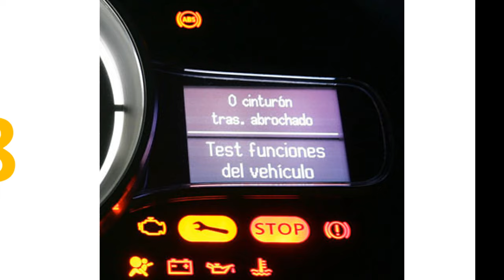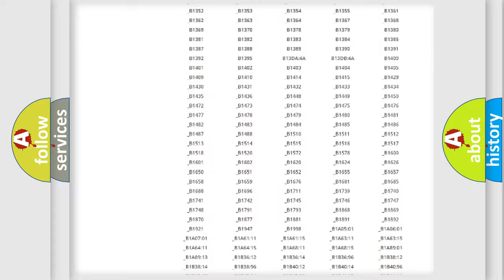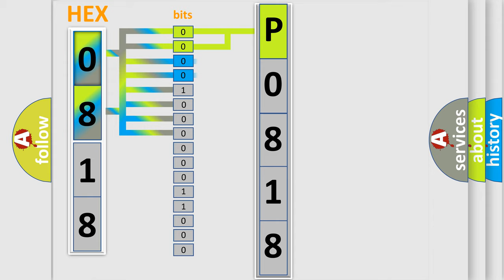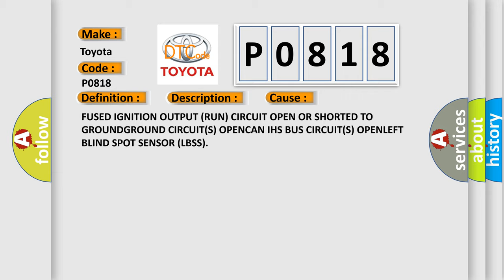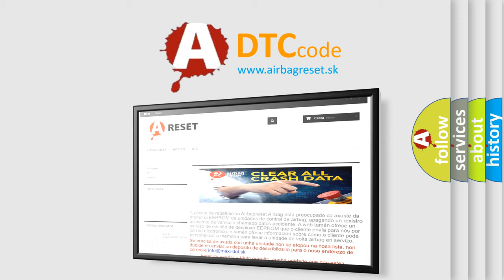DTC Toyota P0818 Short Explanation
Contents:
0:21 Basic DTC analysis according to OBD2 protocol standard.
1:48 Insight into programming
2:58 A diagnostically understandable description of the Diagnostic Trouble Code
3:05 Basic error definition

Make:
Toyota
Code:
P0818
Definition:
Lost Communication With Driver Side Blind Spot Sensor - Missing Message
Description: